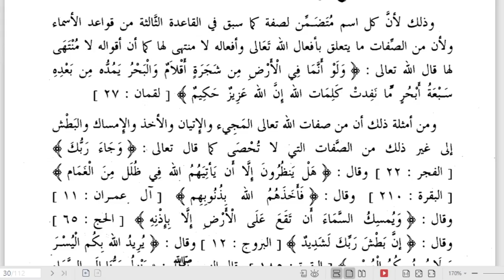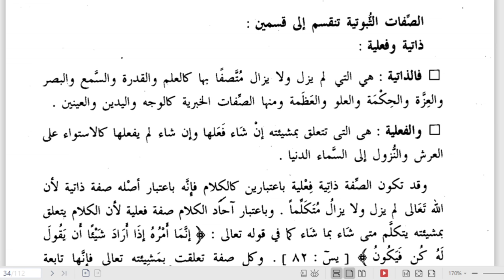12 A (AQIDAH) - SENIN, 16 NOVEMBER 2020